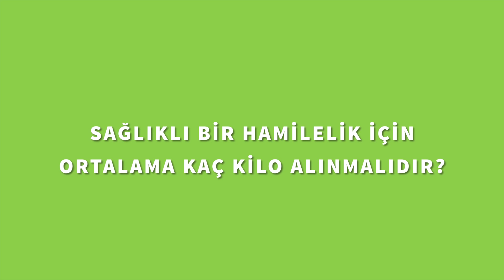Sağlıklı bir hamilelik için ortalama kaç kilo alınmalıdır?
Sağlıklı bir hamilelik için ortalama kaç kilo alınmalıdır? Kilo alma sürecinde nasıl beslenilmeli? Uzman diyetisyen Fatma Yiğitoğlu, Hürriyet Lifestyle'dan Gizem Aydoğan'ın sorularını yanıtlıyor.